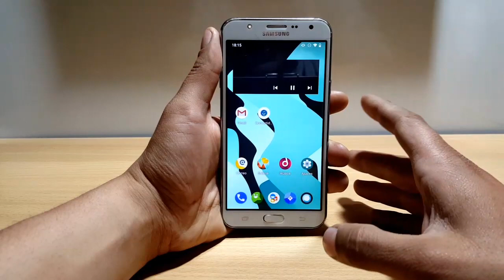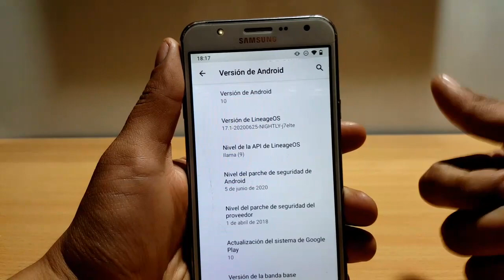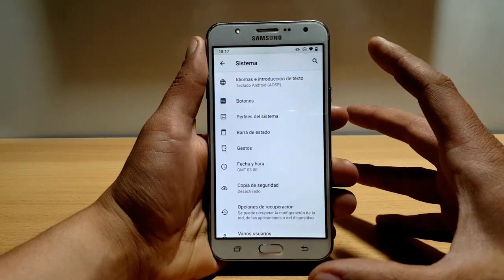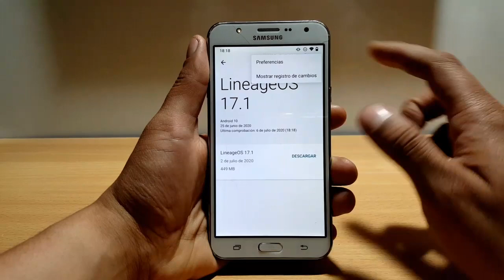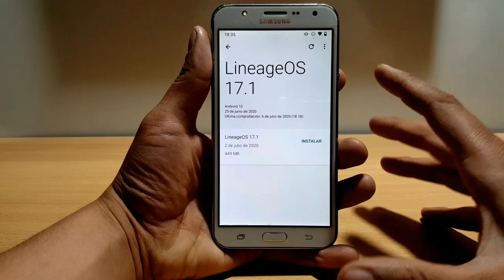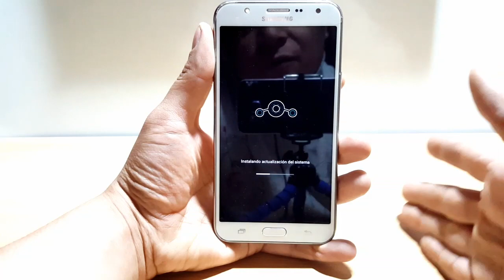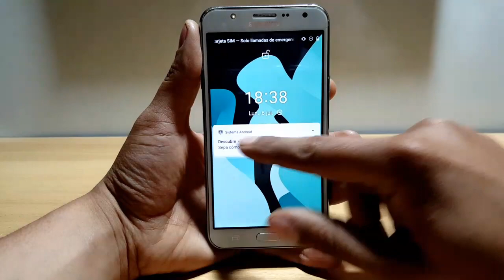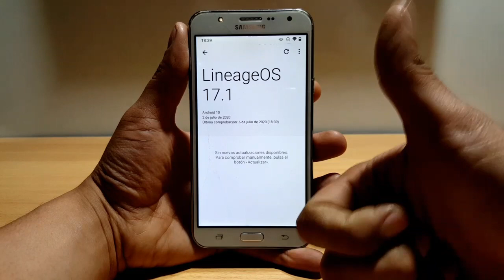Actualizar Samsung J7 2015 Android 10 Via OTA 👉(2020)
Eneste video les enseñare a Como Actualizar Samsung J7 2015 a android 10 Via OTA SIN ROOT muy facil!
Aprende a tener actualizado tu Samsung J700M a la ultima version de Android!

Todas las roms en un solo lugar!

👍Tu Like me Ayuda Muchisimo!!👍